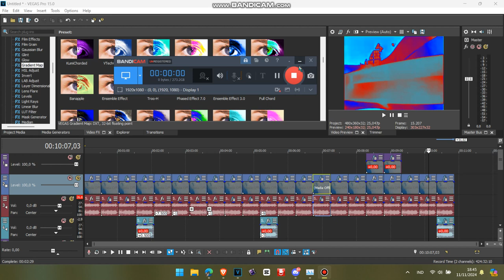How to Make Weird Helium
Effect by: @MatemanAmazingCollection